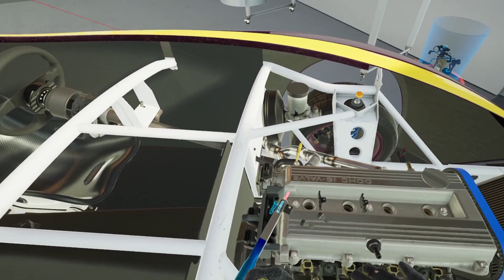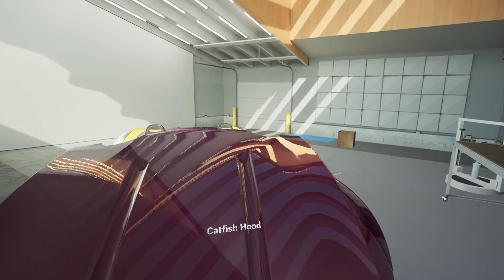HOW TO DO A BASIC TUNE UP ON A CAR? | WRENCH VR SIMULATOR | 2021